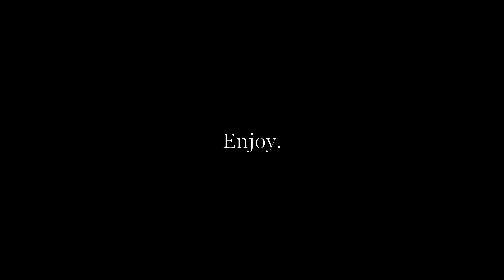D3 College Golf Roadtrip | Chateau Elan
The boys take a trip to @chateauelan, one of the best rated courses in Georgia. Enjoy!